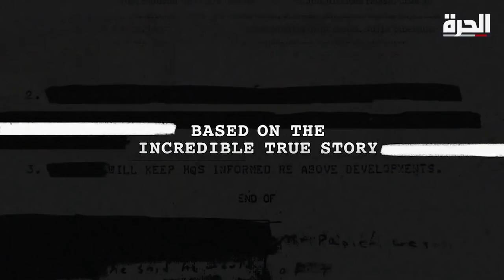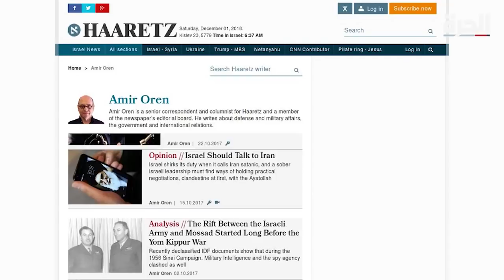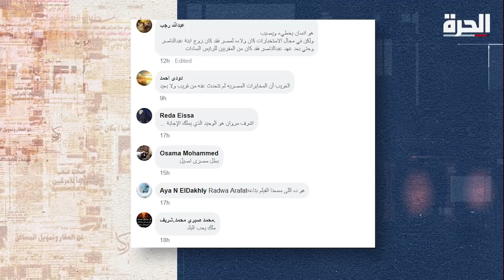الحرة تتحرى - أشرف مروان ... ملاك ام شيطان؟ - الجزء 2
أشرف مروان هو واحد من أكثر الرجال غموضا في عالم التجسس والاستخبارات، الرجل الذي ظلت حياته وولاءاته وعلاقاته وثروته وحتى موته موضع الكثير من التساؤلات والتكهنات، ولكن دون الحصول على إجابات محددة وقاطعة.